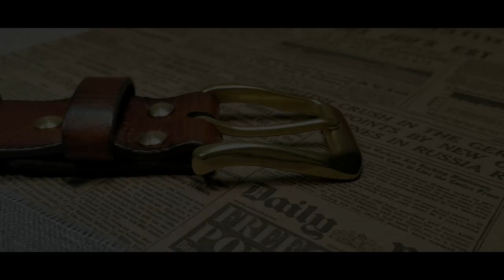Vintage leather belt with brass buckle.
Video review of a brown leather belt for men with a brass buckle.